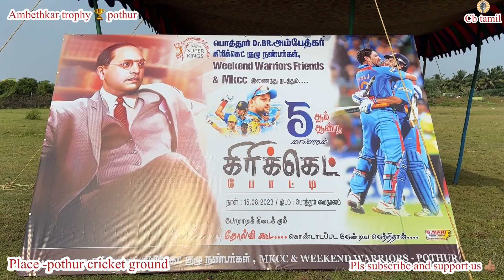Ambethkar trophy 🏆 2023 pothur ground 🏏🎾